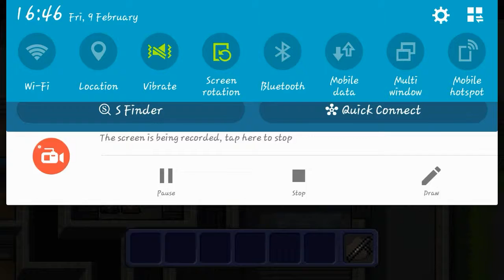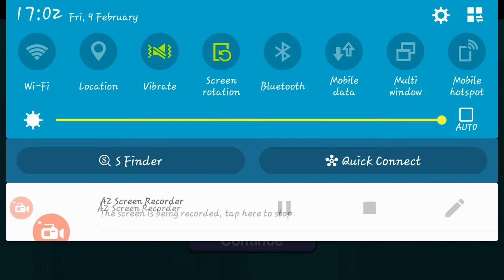Escapists ep4 Is escape possible??-agentgaming360